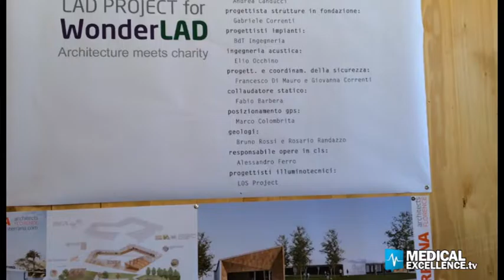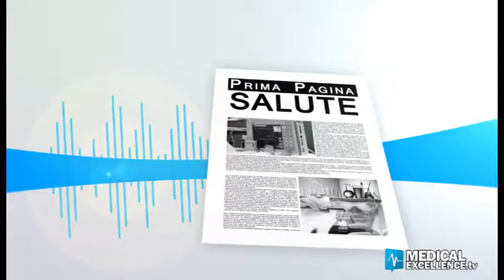Pillole di prima pagina salute 19luglio - Wonderland